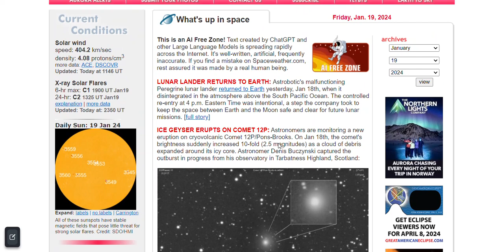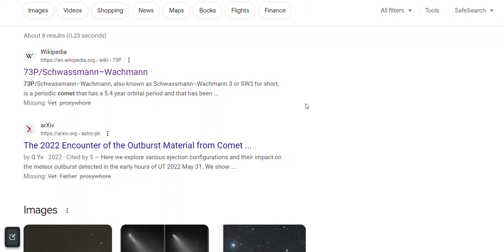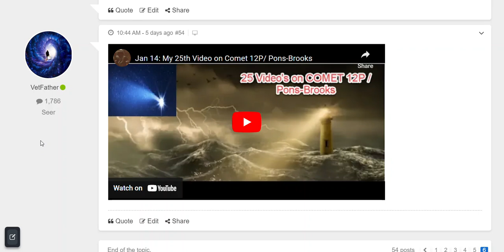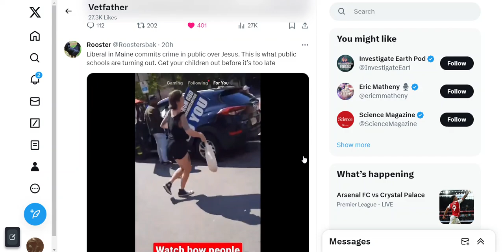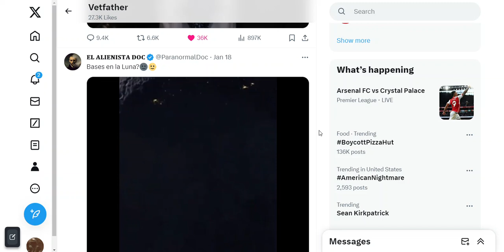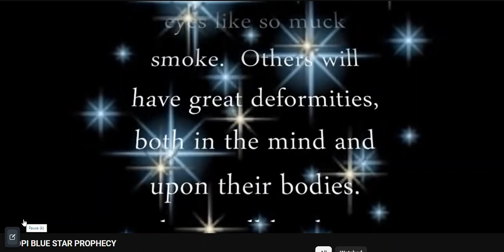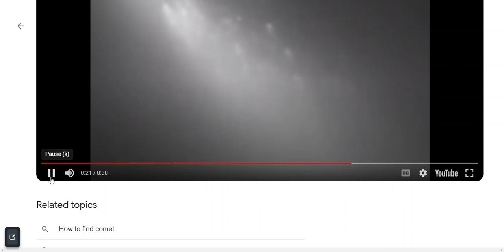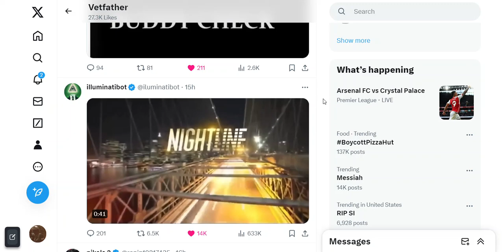Comet 12 P/Pons-Brooks : The Mythic Call & HOPI BLUE STAR PROPHECY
Taking it day by day .
What a crazy title if i was you looking at that !
So many hidden massages that I can't say in the open, because the truth can not be handle by many. How can you see the light if your soul is dark !
Yin-Yang, light-dark ,etc.. we need balance or else darkness wins and then GOD will ?

Twitter X
spaceweather